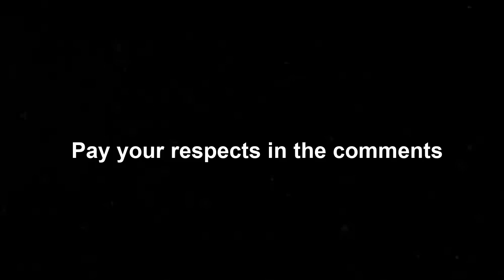RIP Hussein (TGFGderp)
This video commemorates Hussein one of my good friends.